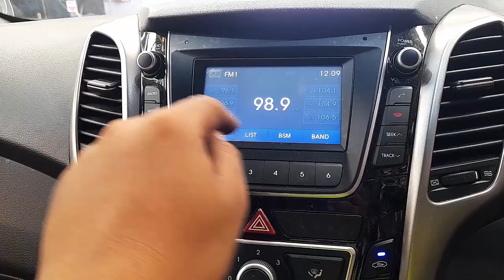WRECKING 2015 HYUNDAI I30 1.8L PETROL/RADIO AUTO C34618